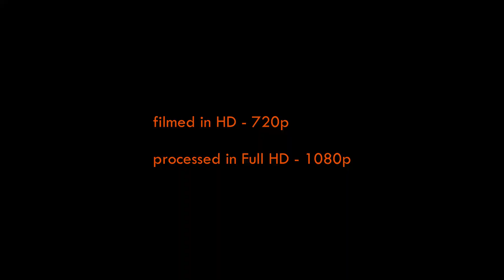Kamandurg Trek (longest ascent) | Throwback Thursday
Kamandurg - Longest one day trek near Vasai, Maharashtra
A lot of flora and fauna at the base, one rock patch and a barren summit

Throwback Thursday # 7 - Kamandurg :
This trek is one of the longest and tiring one. One needs to cross 3 hillocks to reach the summit and there is not enough shade en-route to rest under. A thrilling small rock patch, just before reaching the summit is an added bonus !

02:00 - Mehul, nature expert talking about commonly called 'Screw plant'
02:45 - Mehul talking about a Fig tree
03:05 - Mehul spotted a Wild Banana tree
03:45 - The ONLY tree shade we could find on the upper hillock
05:00 - Mrudula enjoying her climb on the rock-cut steps
05:30 - Team climbing the small Rock patch
06:30 - Team resting and enjoying the Summit time
07:45 - Climbing down the Rock patch

Do watch out for my upcoming short story about this trek on Aug 11, 2020 at 1900 hrs IST on my blog link here,

'Throwback Thursday' Series -
Immerse yourself in the sights and clear sounds captured with Sony Handycam. This series is filmed in HD 720p and processed in Full HD 1080p. It features the place as it is, in reality, without any tricky camera angles ;-)

Once a trekker, always a trekker !

Background Score -
'Acid' - Jeremy Black
'New Space Ship' - Trevor Garrod